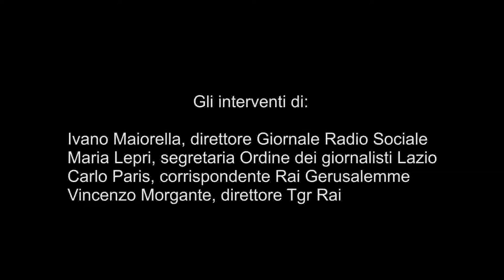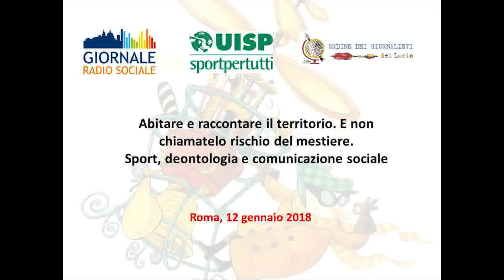Abitare e raccontare il territorio.E non chiamatelo rischio del mestiere-1